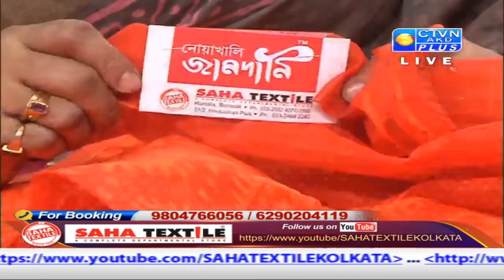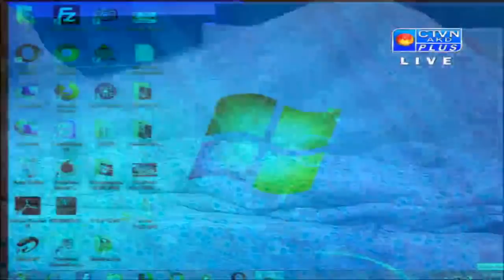SAHA TEXTILE CTVN_09_09_2020 - 06:00 PM